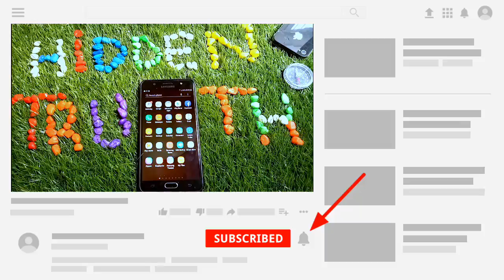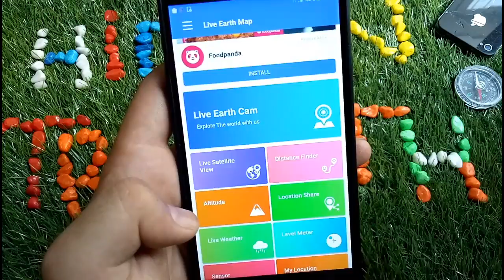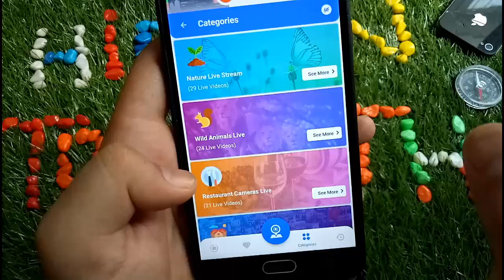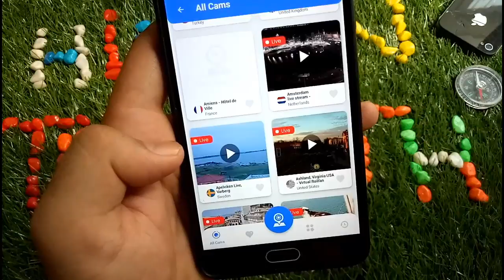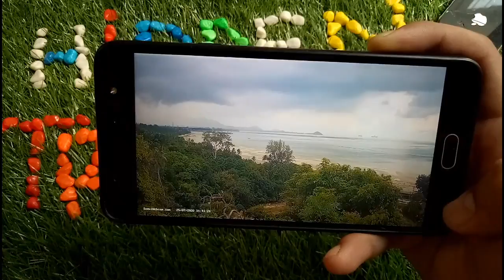HOW To Travel All the world With Your Mobile By Using Maps !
APP LINK:
Search on Google play store (Live earth Map Hd ) Pehly Waly Ko Download Kr Lena ok...icon to Apny dhk he lia hai